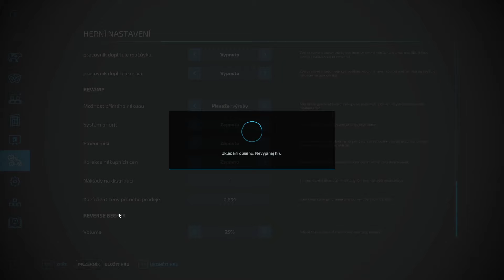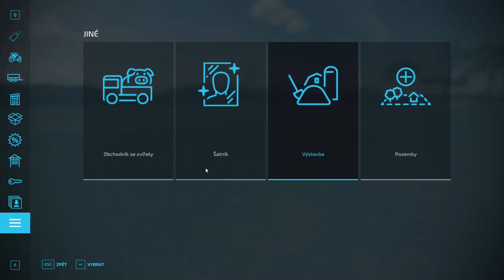FRANCÚZKO HĽADÁ FARMÁRA !!! | Haut-Beyleron | Farming Simulator 22 - Ep1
Ďakujem!
Ak ma chceš podporiť tak to môžeš spraviť kliknutím na členstvo, super vďaku alebo na livestream cez superčet, je to dobrovoľné a nikoho k tomu nenútim :)
Odkiaľ beriem MODY?